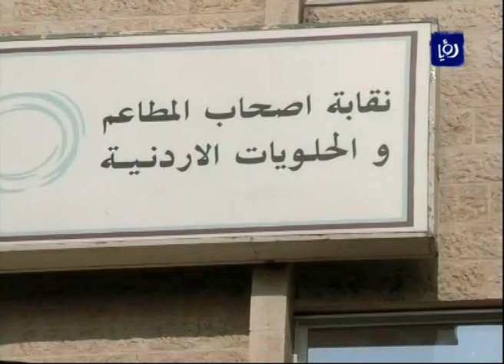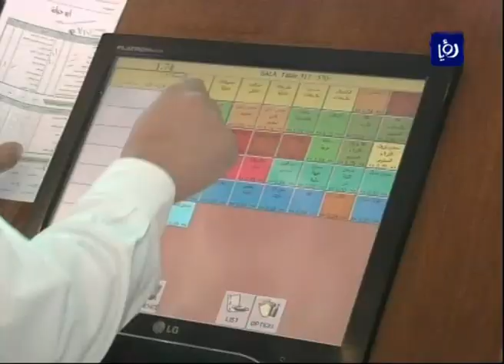تقرير عن ارتفاع اسعار المأكولات بالمطاعم - رؤيا | Roya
برنامج دنيا الصحافة تقرير الزميل يزن الريماوي حول ارتفاع اسعار المأكولات بالمطاعم